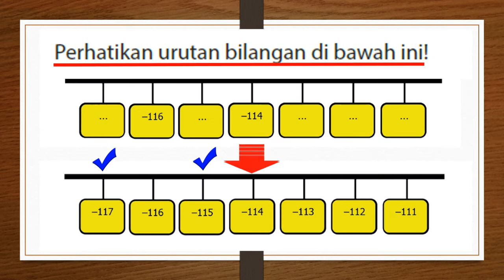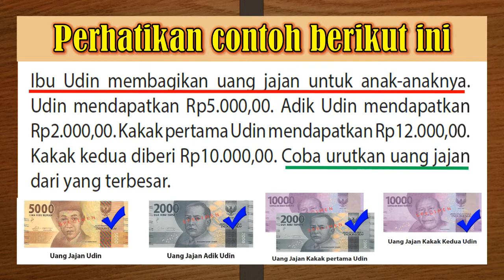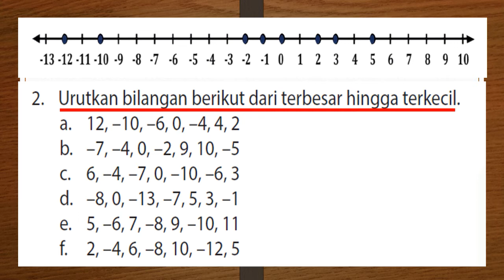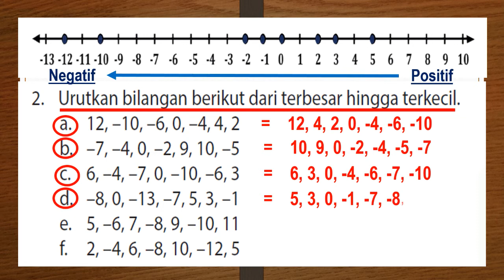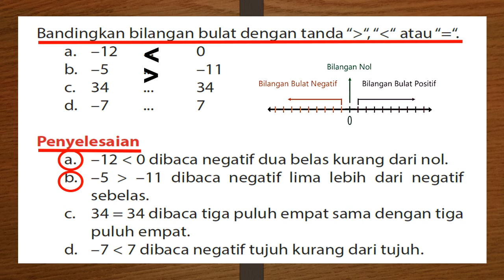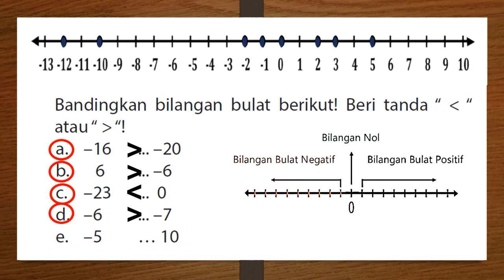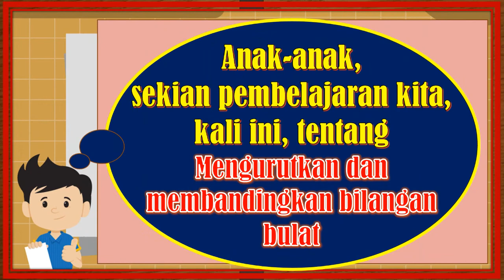MATEMATIKA KELAS 6 || MENGURUTKAN DAN MEMBANDINGKAN BILANGAN BULAT || SEMESTER GASAL || Hal. 12-17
Salam sehat
Semoga videp pembelajaran Matematika ini bisa membantu anak-anak dalam belajar matematika